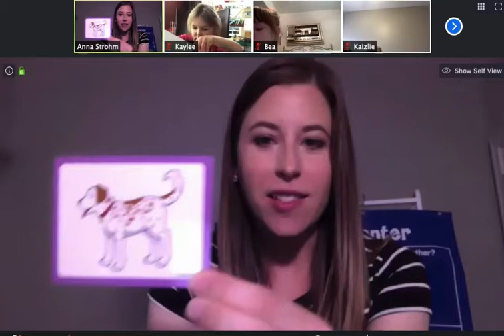Mrs. Strohm's (Preschool) Rhyming Zoom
DAILY DISTANCE LEARNING FEATURE! 🌟

Even our preschool classes are continuing to learn through distance learning! Each day, preschool teacher, Mrs. Strohm, works with her students on their alphabet, colors, shapes, rhyming words and MORE! We are so thankful that even our littlest learners can see their teacher/friends online and continue their educational journey. ♥️